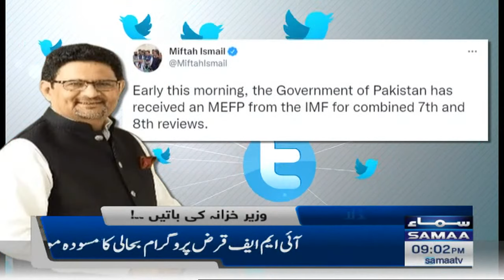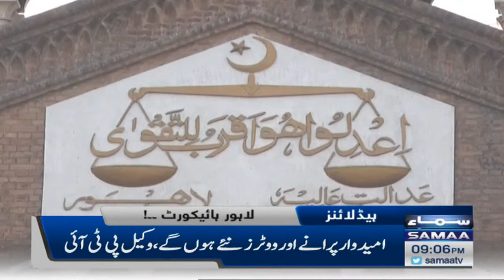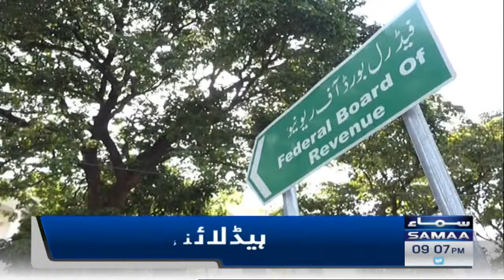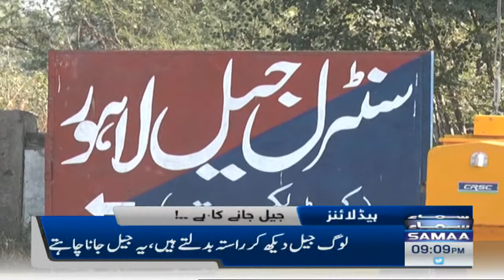Samaa News Headline 9pm - SAMAATV